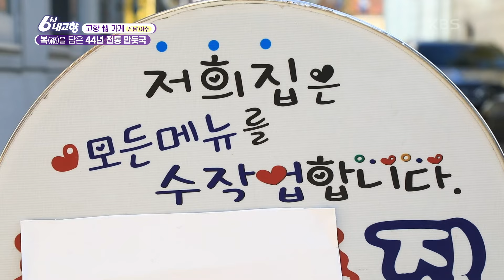만둣국?군만두?찐만두?🥟고민하는 틈에 다 팔려요~주문 즉시 빚어내는 즉석 만두 ㅣ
[고향 情 가게] 복(福)을 담은 44년 전통 만둣국